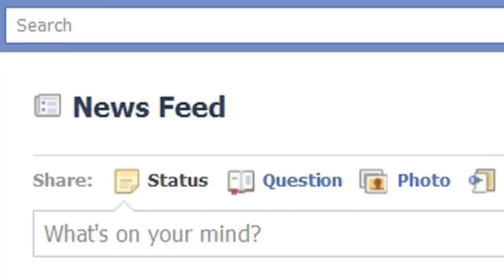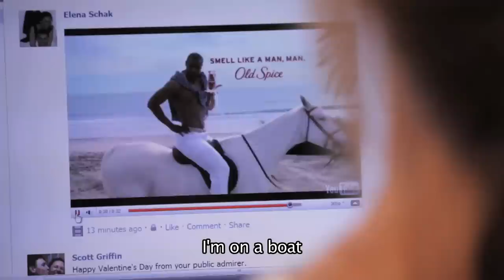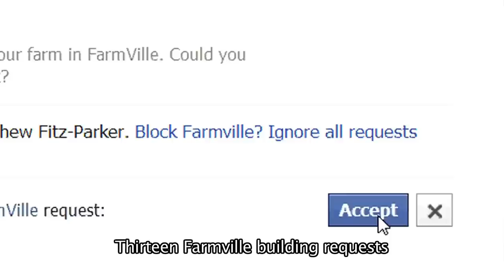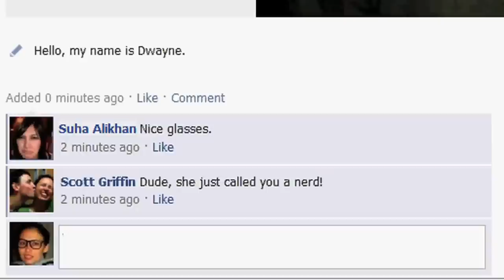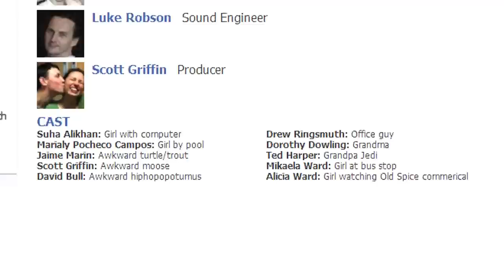Toy Story 3 = Awesome! (The Facebook Song)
The Australian Voices sing a song of Facebook. Composed and conducted by Gordon Hamilton, this innovative new Facebook Song takes The Australian Voices to the inner space of the Internet and the unexplored and unexpected worlds of new experiences, bizarre human relationships and pop culture adoration. This journey discovers new languages and the addictive memes and viral concepts that are attaching themselves to every facet of human life.

Directed by Elena Schak and Marty Ingle Produced by Scott Griffin.

TEXT
"Toy Story 3" = Awesome!
What's on your mind?
Daniel Walker commented on his own status.
Joseph Twist likes this.

Ellenor Hayes wants to cook an omelette...
Natalie Steinhardt and two other friends were tagged in a photo.
Bahaha LOL ROFL woo hoo! :)

Hide your kids, hide your wife.

Found this dad joke:
"What did the light-bulb say to its mum?"
"I wuv you watts and watts"
Wuv, twoo wuv...

Double Rainbow: what does this mean?
Marshall McGuire accepted your friend request
twelve hours ago.

News feed, messages, photos, friends!
The chicken's nearly done.

I wish I was a Jedi;
Being a Jedi would totally rule!
I'm on a horse.
I'm on a boat.
ROFLcopter, LOLdemort, LOLcano

On a scale of G1 to G6
How fly are you?
"Hmm... about G5"
Oops, well this is awkward

Awkward turtle.
(I prefer awkward moose)
Awkward trout
Awkward hiphopopotomus

Feelin' so fly like a cheese-stick
Lychee and lavender chewing gum: mind blown!
I was in a choir before Glee made it cool
(I'm so cool...)

13 Farmville building requests
It's complicated
Barbie is still the best!
(Ken forever...)

Has anyone actually done their history assignment?
OMG inappropes
Totes inappropes.

Hey there, little bit of chocolate on my sleeve,
Totes saving you for later!

I love you, mum
Please look after dad while I'm gone.

Ken Lee tulibu libu douchu
Donde esta la biblioteca?
Om nom nom nom,
I can haz cheezburger

Dude, she just called you a nerd.
Oh hell no! Hold my protractor, my book and my pen!

ROTFLSHMSFOAIDMT = Rolling on the floor, laughing so hard my sombrero falls off and I drop my taco.